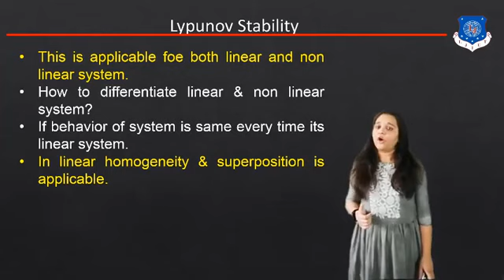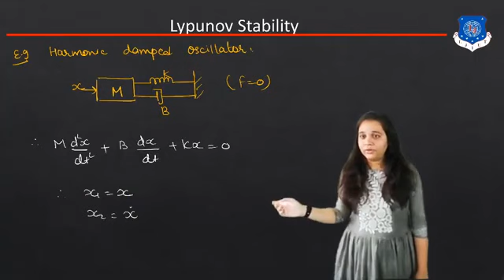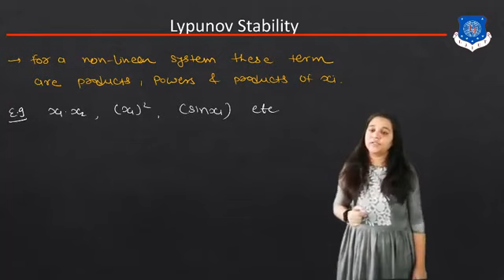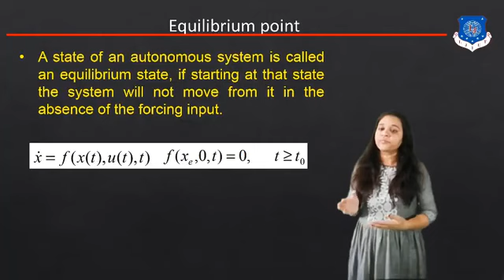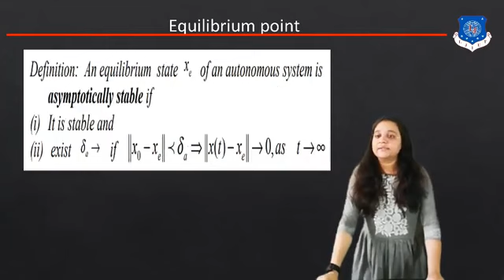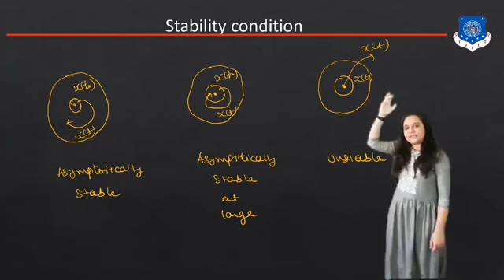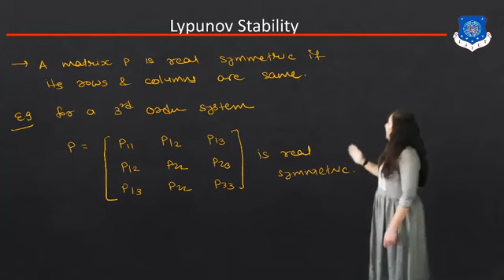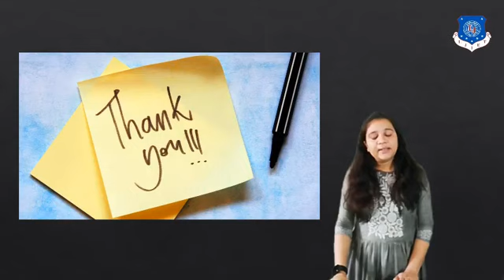ACT_Session 28 lypunov stability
define Lyapunov stability.
how we can differentiate linear and non linear system in Lyapunov stability?
what is equilibrium point?
write down the example of equilibrium point.
write down the condition of stable system.
define asymptotically stable in large.
what is BIBO system?